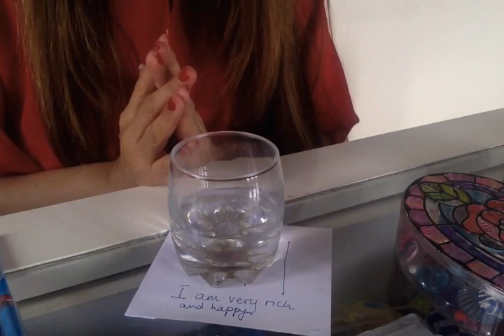💸✨MAKE A WISH WITH 1111 💸✨Love/Money/Health. 😍Super easy & powerful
A medium. And an empath.

I can read and sense from your pictures and predict.I work with my Ascended Masters, Spirit Guides and ARCHANGELS.

This does not take the place of any medical diagnosis or legal advice. Any major decisions should be consulted by a professional. This does not take the place of that. Tam Predicts is not responsible for any decision that you may take after listening to this video.

Category Entertainment